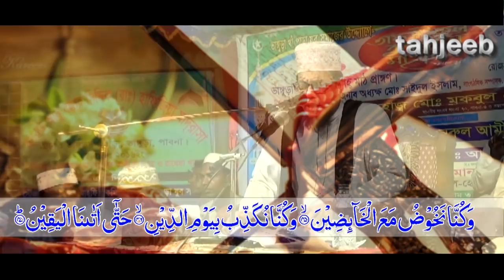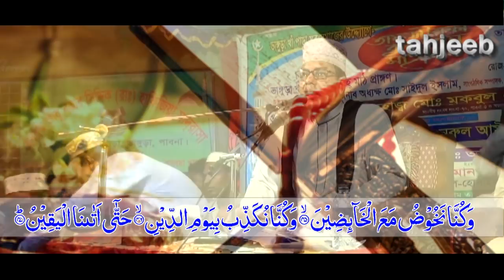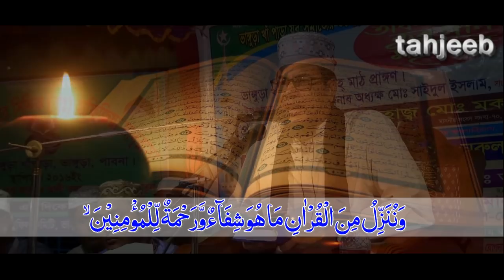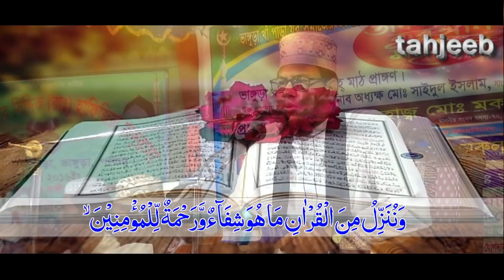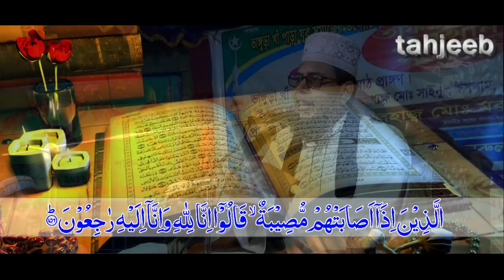Bangla Waz Nurul Amin মাহফিলে সরাসরি চেয়ারম্যান প্রশ্ন করলেন এবং যথার্থ জবাবও দিলেন নুরুল আমীন হুজুর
তাফসীর মাহফির ২০১৮, ভাঙ্গুড়া, পাবনা
প্রধান মেহমান - অধ্যাপক নুরুল আমীন
বিষয় - জাহান্নাম থেকে বাচার কার্যকরী পথ